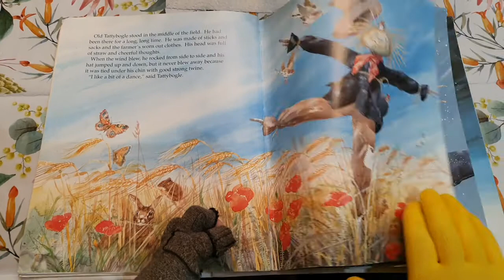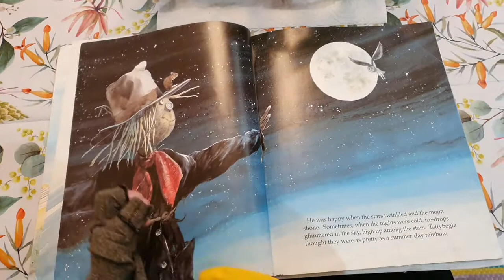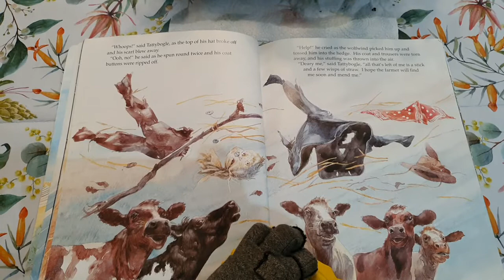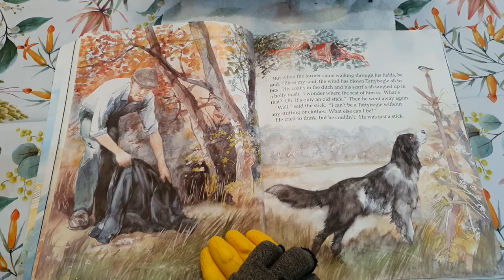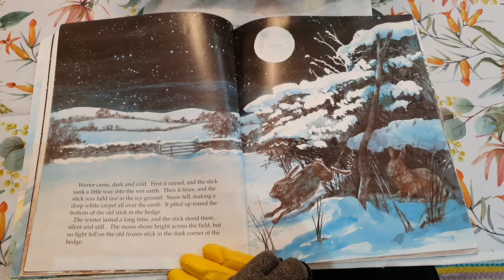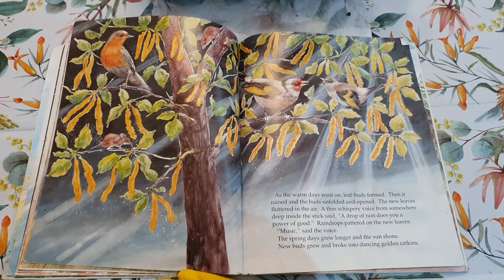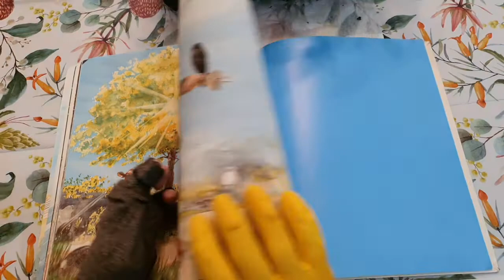Tattybogle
Tattybogle; written by Sandra Horn, and read by Kate Joseph.

Enjoy the wonderful pictures by Ken Brown.